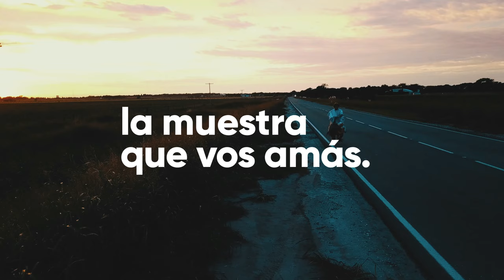Agroactiva 2019 (Spot 2)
Rosendo y la Indescifrable se equivocaron de camino, cruzaron las sierras y gracias a estos gringos que los guiaron van a llegar a tiempo a AgroActiva2019
¿Nos encontramos allá?

🗓 26 al 29 de junio.
📌 Armstrong, Santa Fe.

La muestra que vos armás. La muestra que vos amás.